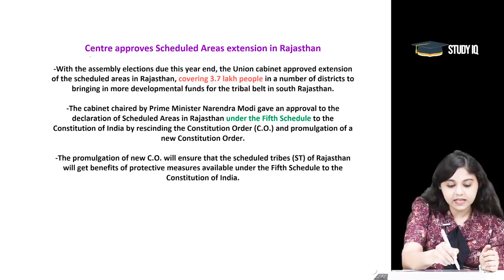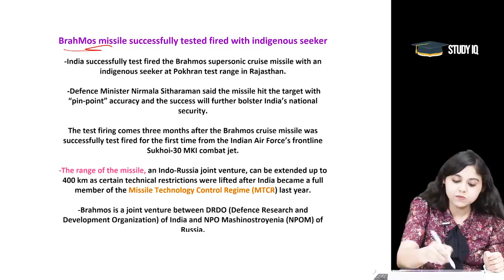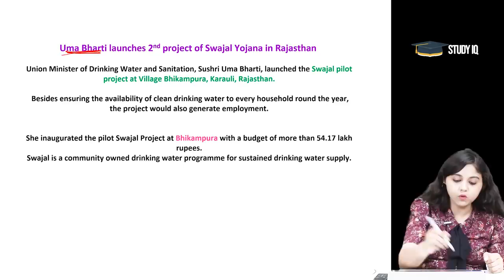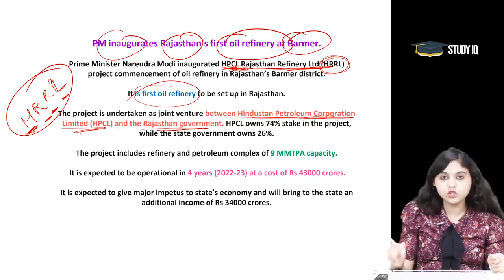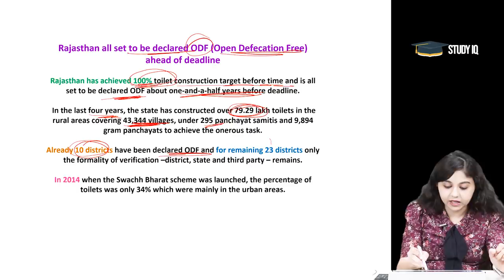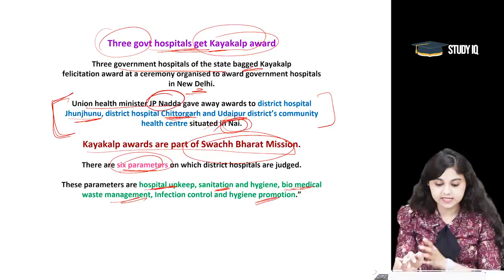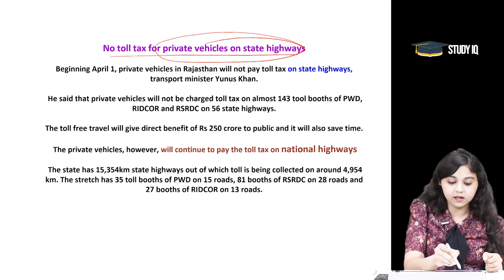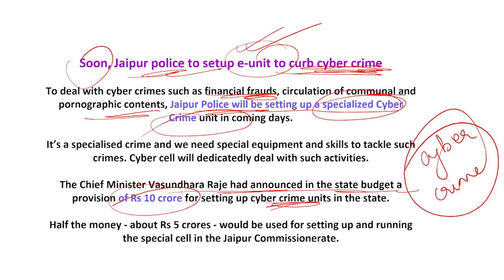Rajasthan Current Affairs January to April 2018 Set 1 for RPSC RAS Teacher REET Patwari Police